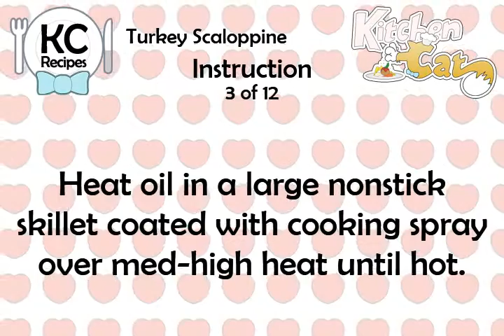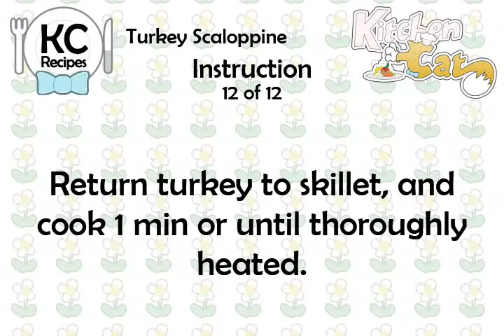Turkey Scaloppine - Kitchen Cat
★ Kitchen Cat ★ Turkey Scaloppine Recipe.
For this recipe you will need:
✰ ✰ ✰ ✰ ✰ INGREDIENTS ✰ ✰ ✰ ✰ ✰
1/4 ts : Pepper
2/3 c : Nonfat Chicken Broth; Low
2 tb : All-purpose Flour
2 tb : Shallots; Minced
1 tb : Currants
2 ts : Brown Sugar
1 c : Green Bell Pepper; Strips
1 ts : Minced Peeled Fresh Ginger
2 ts : Vegetable Oil
Nonfat Cooking Spray
1 tb : Chopped Dried Apricots
1/2 lb : Turkey Tenderloin; Cut
1/4 ts : Salt
2 ts : Balsamic Vinegar